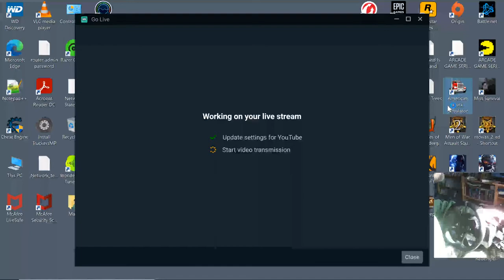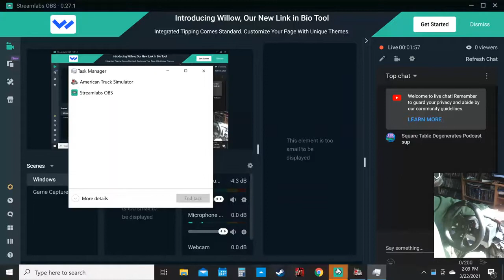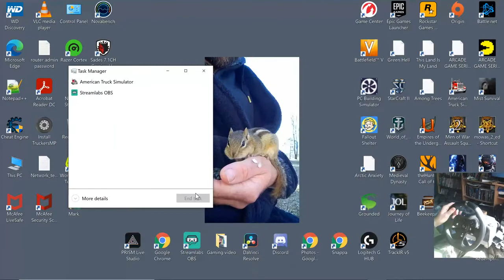American Truck Simulator, first drive livestream TrackIR and g920 wheel and Pedals